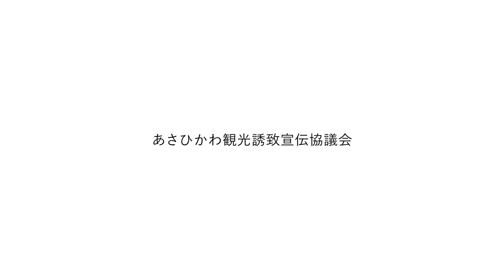Winter trip, Northern Hokkaido,Mombetsu City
Okhotsk Tower